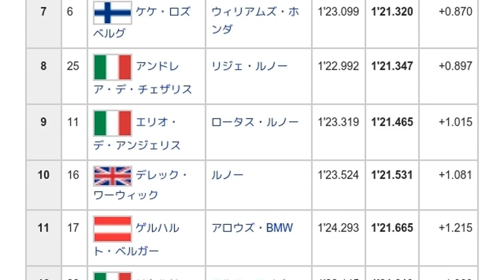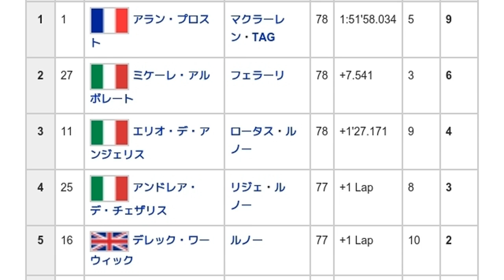「1985年モナコグランプリ」とは ウィキ動画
ウィキを動画で読む「1985年モナコグランプリ」のウィキ動画です。